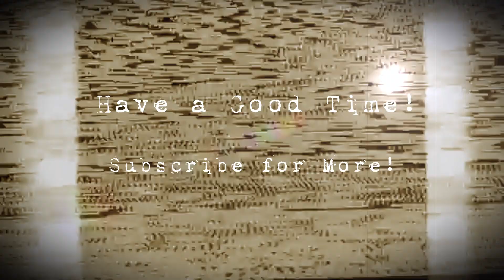Rock Blues BASS backing track Jam - Vintage Session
Rock Blues Backing Track jam for Bass. Enjoy this Jam track and Happy Jamming!
BASSLESS
Have a good time with this bass

Style: Shuffle blues, blues, Bass blues, walkin bass, bb king, john mayall, eric clapton, buddy guy, albert king, john lee hooker, muddy waters..

WaveJamTracks is a channel to improve your lead, groove feeling and to have fun! I love Blues, funk, rock and acoustic music, I hope you like my work, day by day I try to improve video's quality.
Usually my Jam tracks has three versions: for bass players, for drums players and guitar players or other lead instruments.

WaveJamTracks delivers backingtracks in various genres and styles. Commercial use is not allowed (i.e. monetization on YouTube, selling songs made from our backing tracks, etc.)